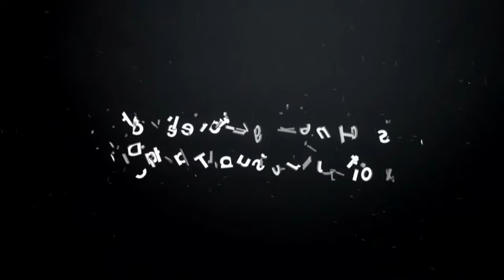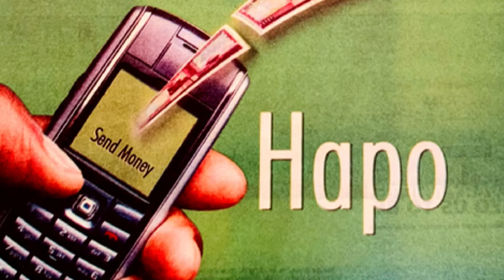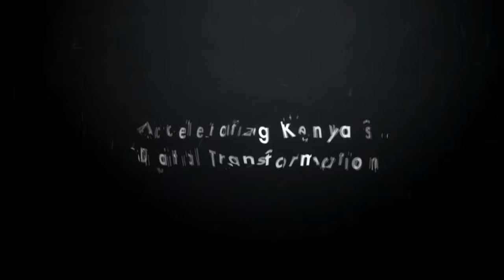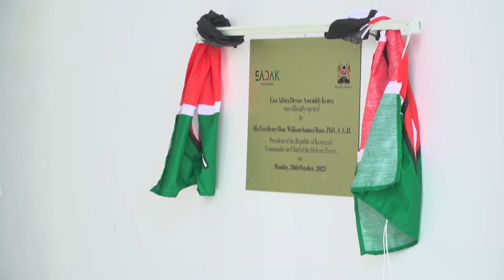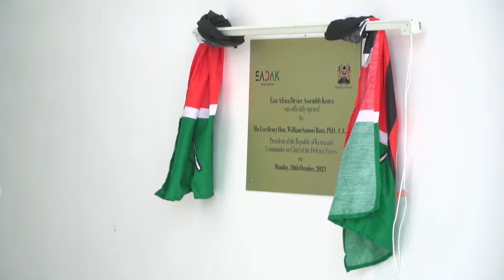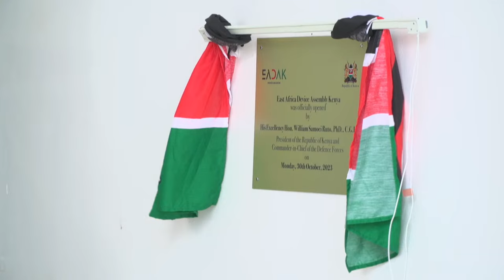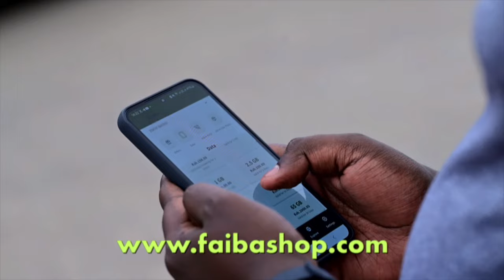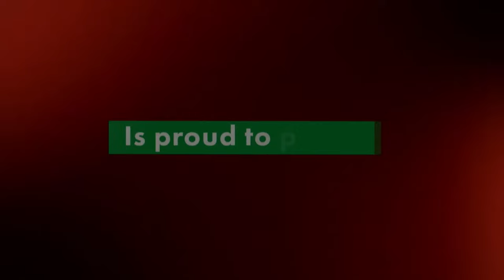Witness The Launch Of East Africa Device Assembly Kenya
Streaming live on Safaricom PLC, JTL and East Africa Device Assembly Kenya Social Pages.